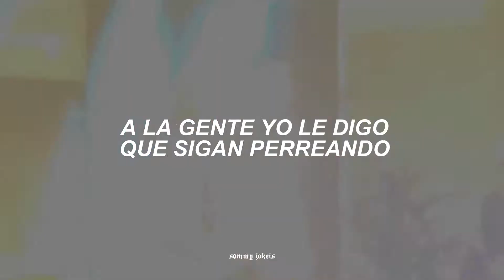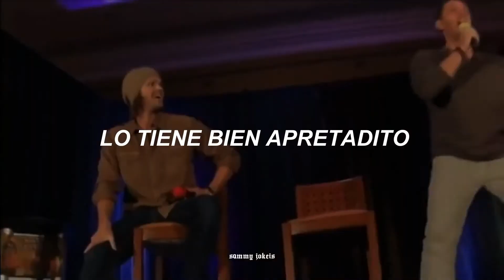mira este video si estas pasando un mal día♡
ojála les saque una sonrisilla c:
LOS QUIERO MUCHOOO Y ANIMOANIMO mis chulos✿